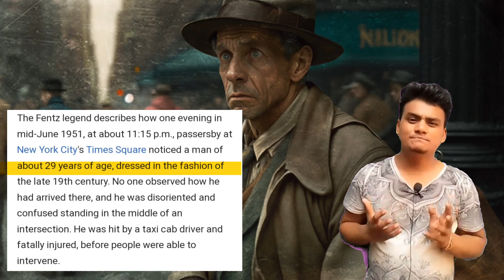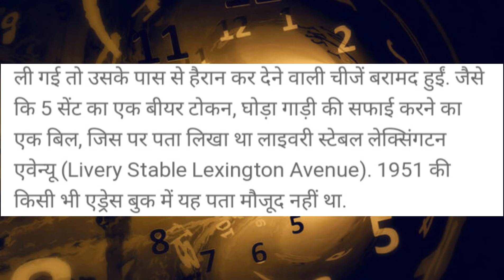Time Travel Real ✅ Or Fack ❌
41 time travel movie
free movies
time travel movies list
latest sci-fi movies
movie recap
sci fi movies
full free sci-fi movies
action movies 2023 full movie
movie recaps
time travel movies hollywood
time travel movies on netflix